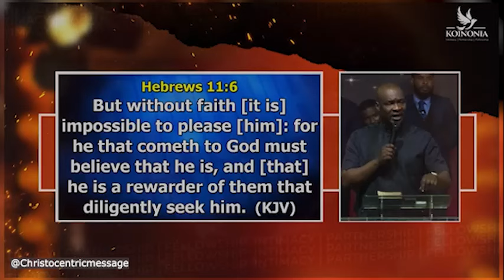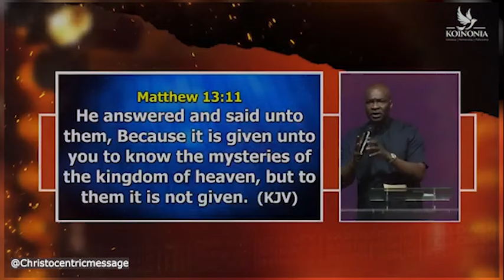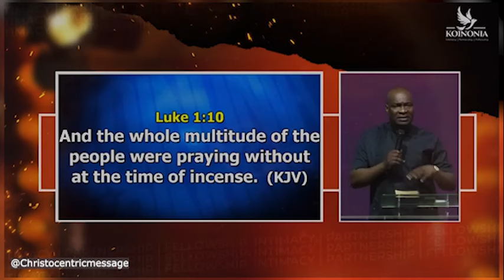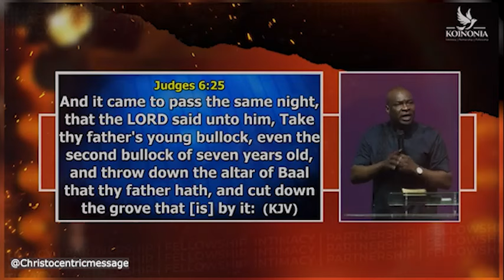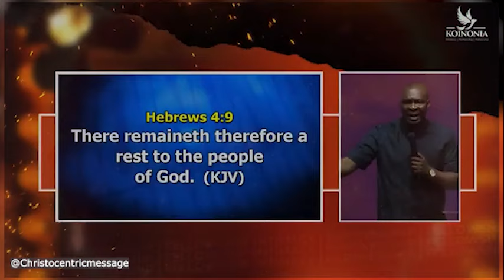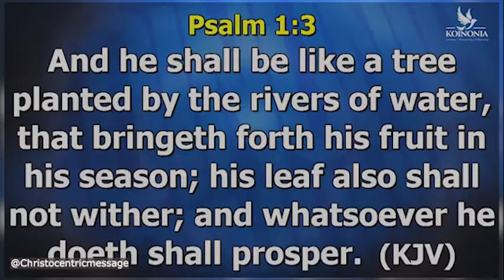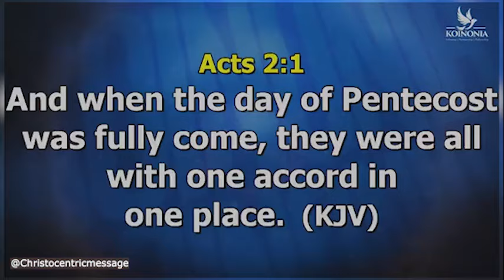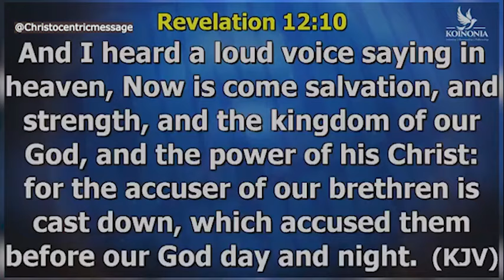TEARING DOWN ALTARS (GREATER LIGHT - 2) - APOSTLE JOSHUA SELMAN